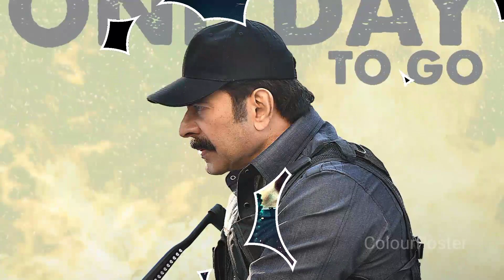Agent day 3 Collection | Agent 3days Collection | Agent Boxoffice Collection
Agent Movie Collection
Agent Boxoffice Collection
Agent Boxoffice Collection Report Day 3
Agent Movie Collection 3 days Collection
Agent 3 day Collections
Agent Movie Boxoffice Collection Report Day3
Agent Movie Collection
Agent Collection
Agent Collection Report Day3
Agent Boxoffice Collection